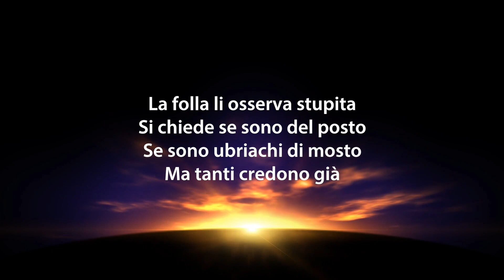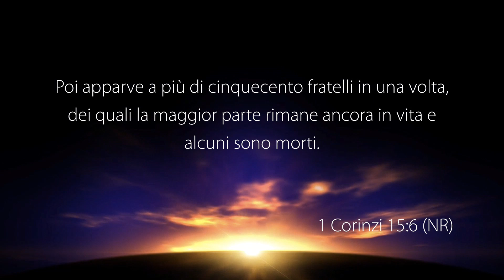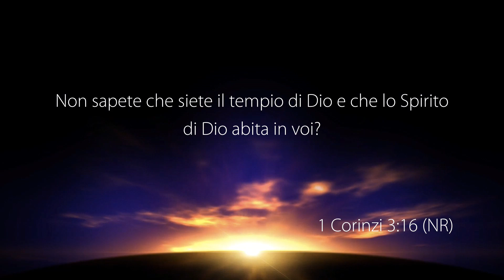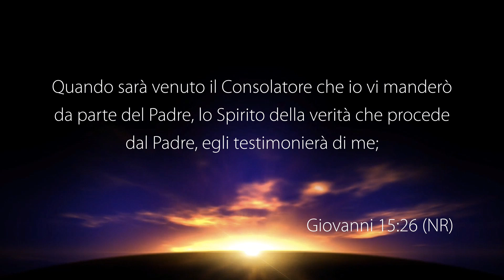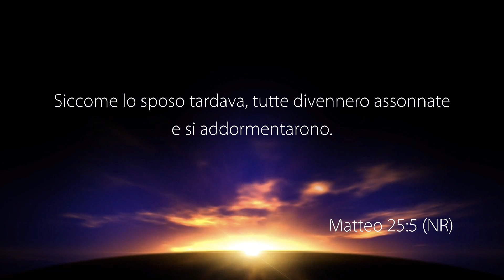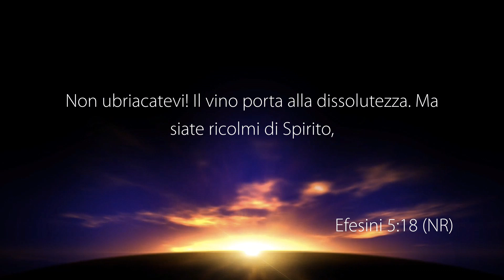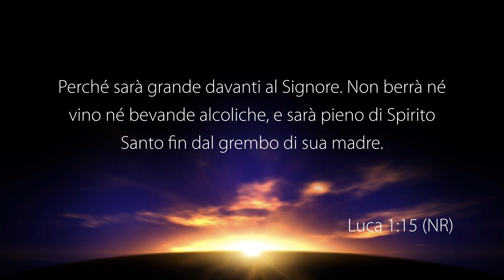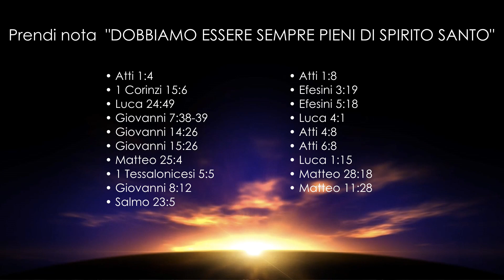La Voce del Pastore “DOBBIAMO ESSERE SEMPRE PIENI DI SPIRITO SANTO” – 29 Marzo 2023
Riflessione Quotidiana registrata negli studi televisivi di Parole di Vita - Polla (SA) il 29 Marzo 2023

Il Messaggio di Oggi: “DOBBIAMO ESSERE SEMPRE PIENI DI SPIRITO SANTO”

• 1 Corinzi 15: 6
• Luca 24: 49
• Giovanni 7: 38-39
• Giovanni 14: 26
• Giovanni 15: 26
• Matteo 25: 4
• 1 Tessalonicesi 5: 5
• Giovanni 8: 12
• Salmo 23: 5
• Atti 1: 8
• Efesini 3: 19
• Efesini 5: 18
• Luca 4: 1
• Atti 4: 8
• Atti 6: 8
• Luca 1: 15
• Matteo 28: 18
• Matteo 11: 28

GUARDA
12.177 Mhz, Polarizzazione V, Symbol Rate 23.000, FEC 3/4